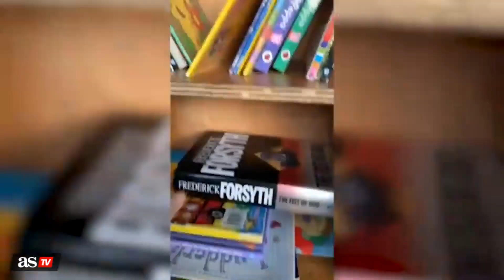COSAS GRATIS en AUSTRALIA: un ESPAÑOL muestra lo que se encuentra en las CALLES | TIKTOK | Diario AS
Se trata del TikToker @zurdo.lcr que mientras paseaba por la calle pudo encontrarse desde libros hasta cervezas y decidió quedarse con un par de enseres.